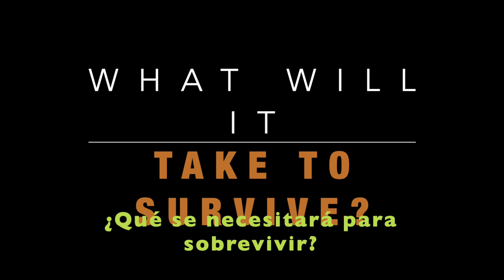Lost in the Mayan Jungle!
Not naked nor afraid.  This is me, a post-middle-age Dad in the Mayan Jungle.  A quick spoof on Naked and Afraid while I was in Mexico.
An addition after posting this video: I did not realize there was already a show named "Clothed and Confident".